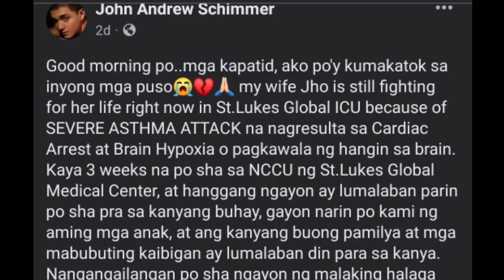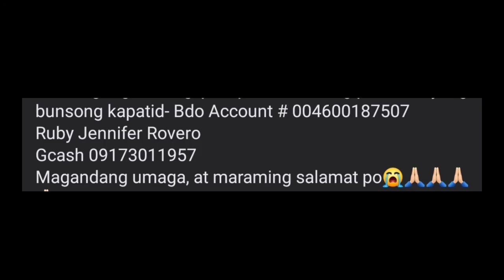KAPUSO ACTOR ANDREW SCHIMMER NANAWAGAN NG TULONG PARA SA KANYANG ASAWANG SI JHO.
Humihingi ng tulong ang dating kapuso actor na si AndrewSchimmer para sa kanyang mahal na asawa na si jorhomyrovero para sa gamutan nito.